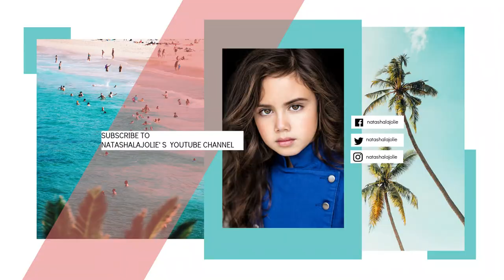😮 OMG 😮 I met my IDOL at the INSTAGRAM's ANNUAL INSTASKATE party ⛸️🎄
Hi Guys,
What's up? I attended the INSTAGRAM's ANNUAL INSTASKATE party, and met so many kids celebrity. But the best part was to meet my idol...Watch the whole video to see who I met and who I was so excited to meet!

💋's - Natasha